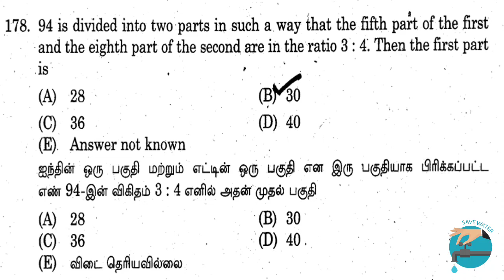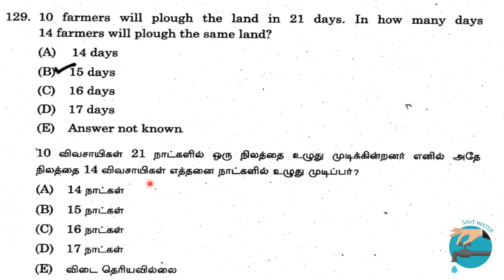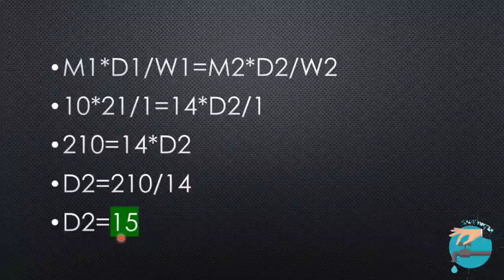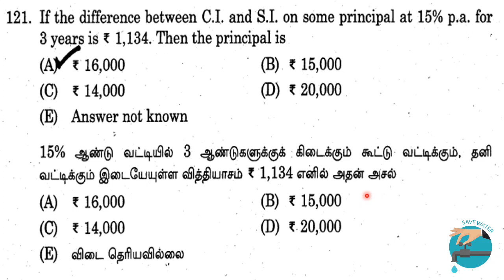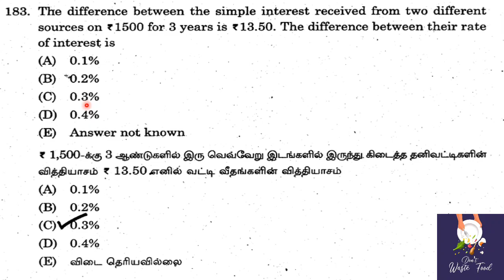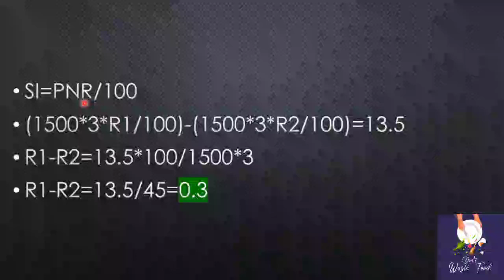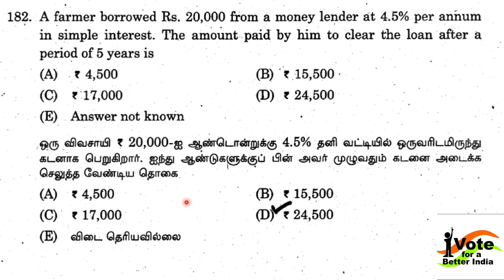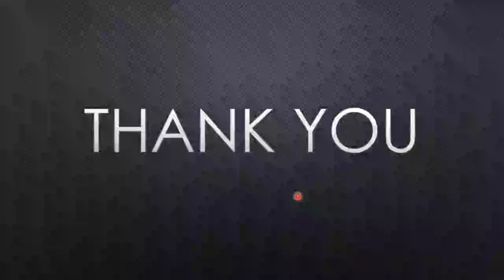PART - 4 TNPSC GROUP 4 APTITUDE PYQ 2022 தமிழில்